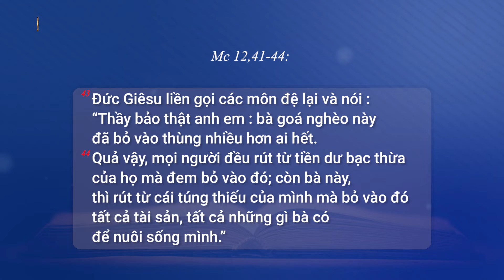Tìm hiểu Tin Mừng Chúa Nhật XXXII Thường Niên năm B: Mc 12,38-44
Xin kính mời quý vị cùng với linh mục Giuse Nguyễn Thể Hiện DCCT tìm hiểu bài Tin mừng Chúa Nhật XXXII mùa Thường niên Năm B.